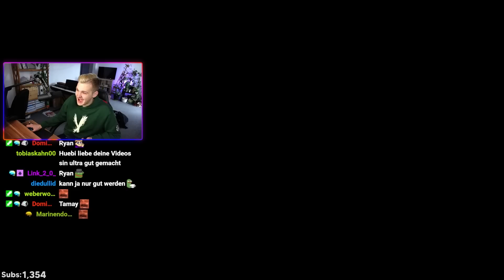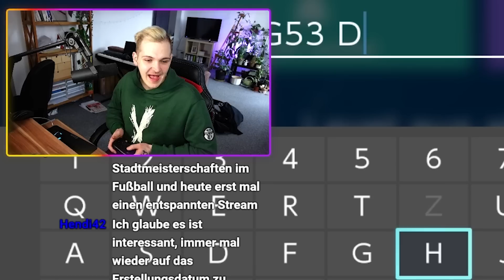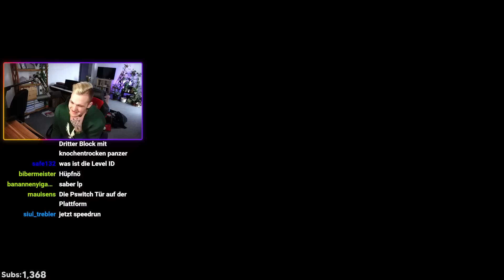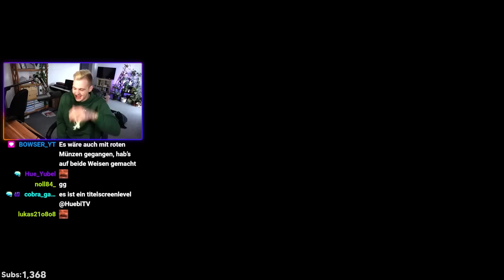Huebi spielt EURE LEVEL in MARIO MAKER 2 😮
Huebi zockt EURE LEVEL in MARIO MAKER 2 😮